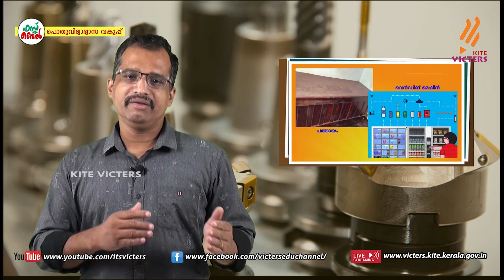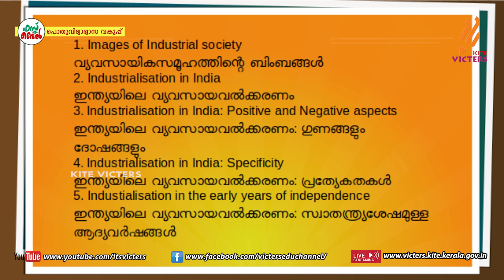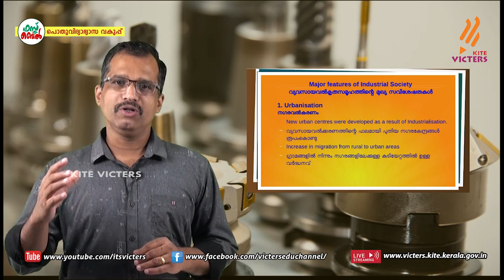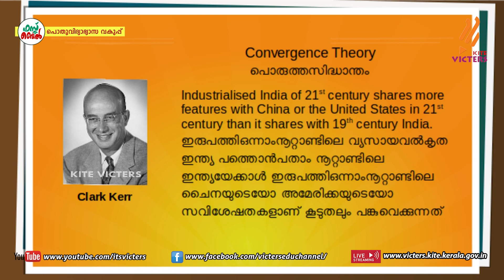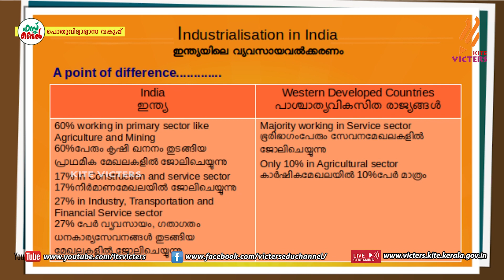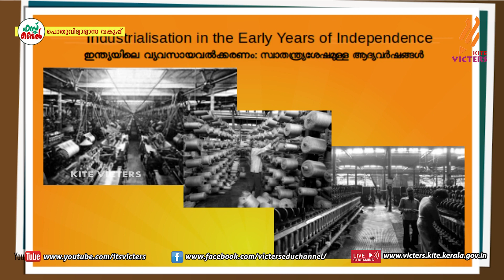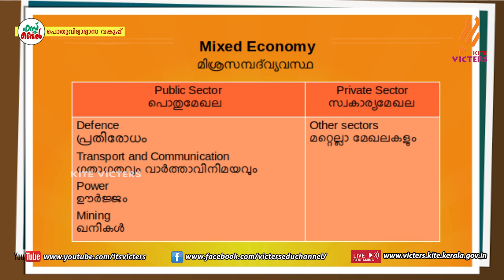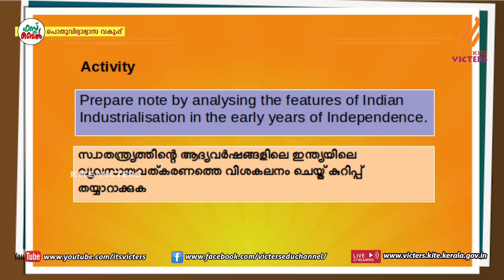KITE VICTERS Plus Two Sociology Class 36 (First Bell-ഫസ്റ്റ് ബെല്‍)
സംസ്ഥാനത്തെ സ്‌കൂൾ കുട്ടികൾക്ക് സാങ്കേതിക സൗകര്യങ്ങൾ പ്രയോജനപ്പെടുത്തിക്കൊണ്ടു കൈറ്റ് വിക്ടേഴ്സ് ചാനല്‍ സംപ്രേഷണം ചെയ്ത Plus Two Sociology Class 36 (First Bell-ഫസ്റ്റ് ബെല്‍) First Bell.more page’s face book Instagram you tube web @itsvicters